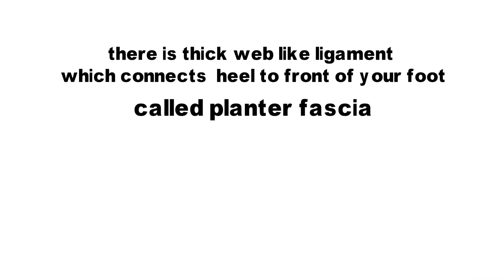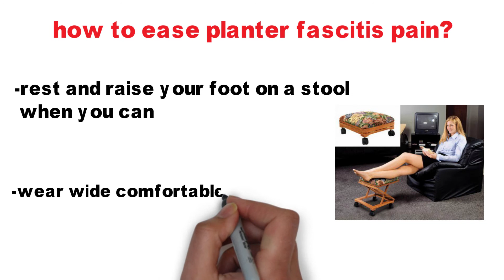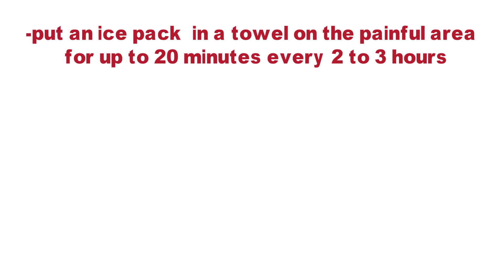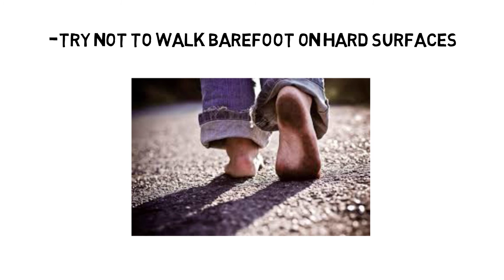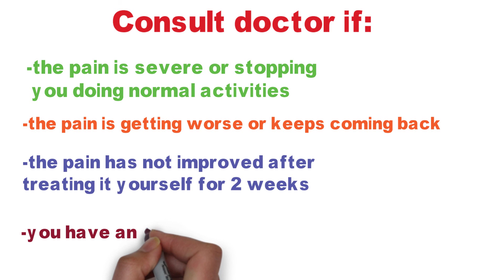Plantar fasciitis (what is Planter fascitis? its causes and treatment)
causes symptoms treatment heel pain
Plantar fasciitis is one of the most common causes of heel pain.
It involves inflammation of a thick band of tissue that runs across the bottom of your foot and connects your heel bone to your toes (plantar fascia).